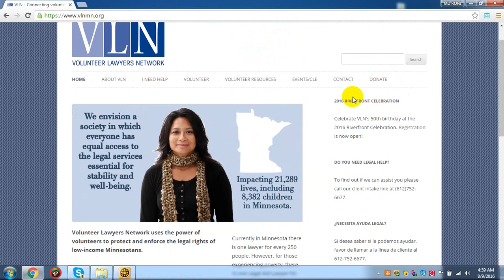lawyer car accident injury